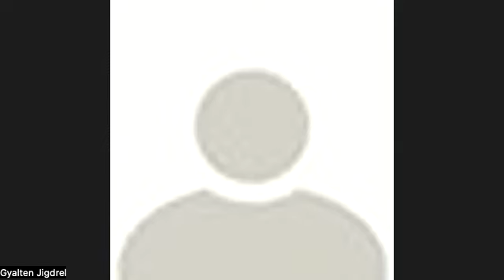ENGLISH - - SECTION 2 - 7 MAY 2023 LIBERATION IN THE PALM OF YOUR HAND